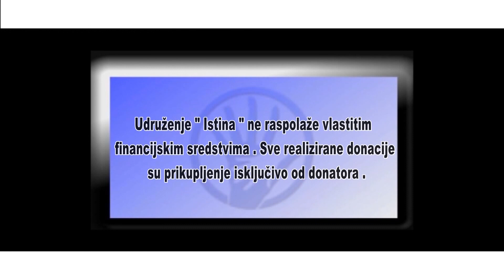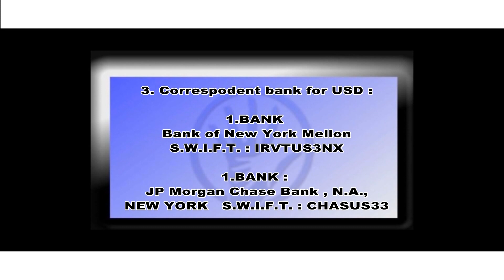IstinaTV donacija za liječenje Amira iz Sanskog Mosta od FB TVOJE MALO NEKOM ZNAČI MNOGO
FB grupa TVOJE MALO NEKOM ZNAČI MNOGO pod vodstvom Samire Rastoder do sada je pomogla mnoge porodice kako u BiH tako i u Crnoj Gori, Srbiji i Kosovu.
U ovom prilogu stigla je donacija za liječenje teško oboljelog Amira iz Sanskog Mosta. Veliko hvala od srca našoj Samiri kao i svim donatorima koji su pomogli za liječenje ovog mladog oca.
Više u prilogu